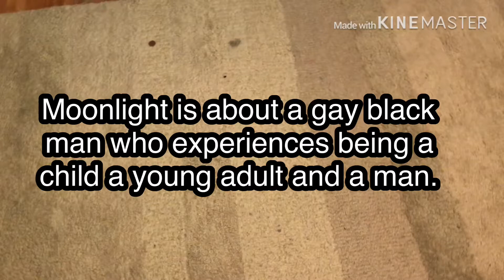Moonlight: 90 second review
I worked my butt of on this thumbnail